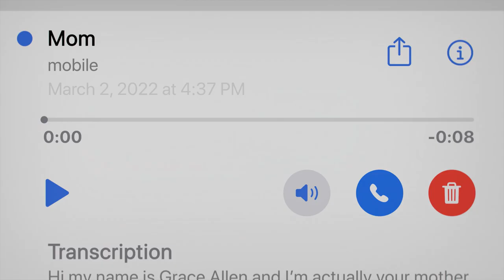Social Media Mysteries | Missing Behind The Scenes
Filmmakers Will Merrick and Nick Johnson guide you through the making of Missing, delving into the deceptive elements and intriguing mysteries woven into the film that captivate viewers, leaving them both guessing and emotionally connected to the characters.

Directed by Will Merrick and Nick Johnson
Starring Storm Reid, Nia Long, Ken Leung, Megan Suri, Joaquim de Almeida, Daniel Henney, Thomas Barbusca and Tom Griffin.